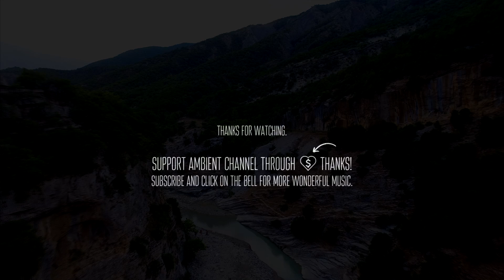Haquin & Zaid Al-Nayazi - Introspection [cinematic piano ambient]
Haquin & Zaid Al-Nayazi - Introspection 🐉

💬 Whenever you do a thing, act as if all the world were watching.
-Thomas Jefferson